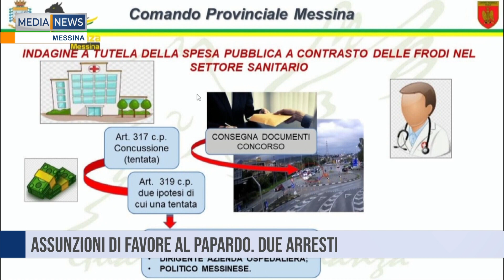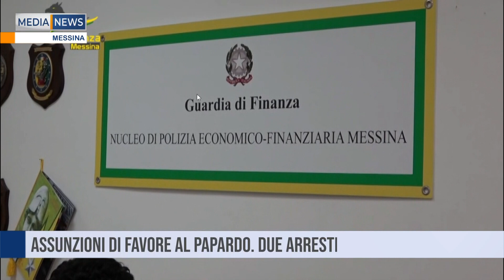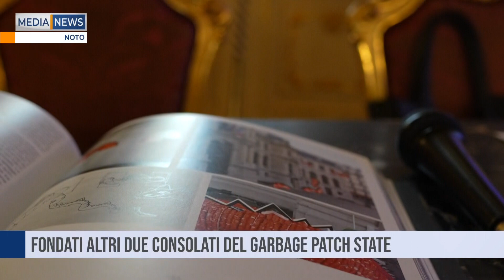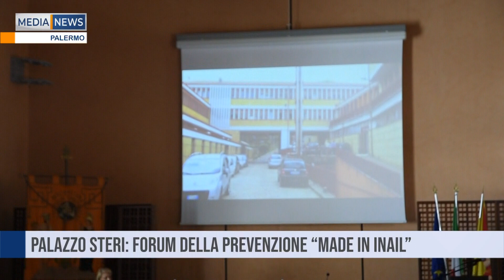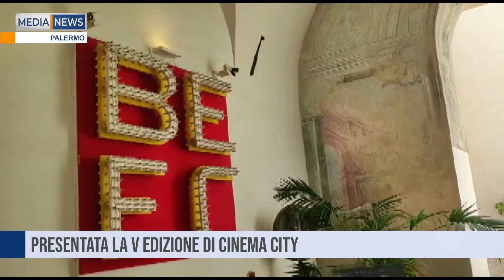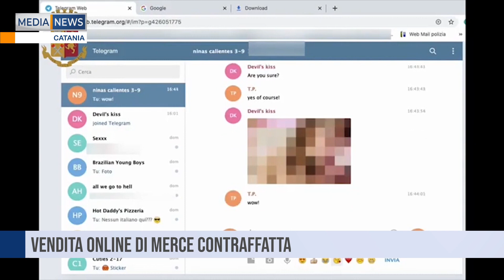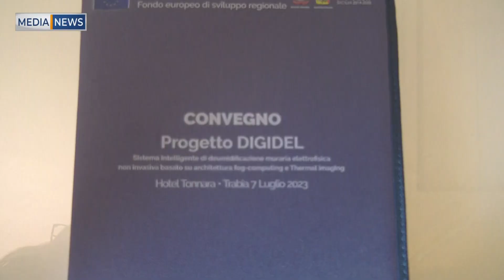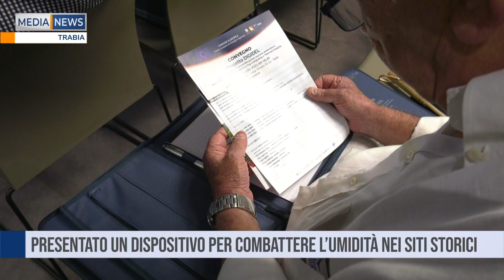Medianews del 09 07 2023 Seconda edizione